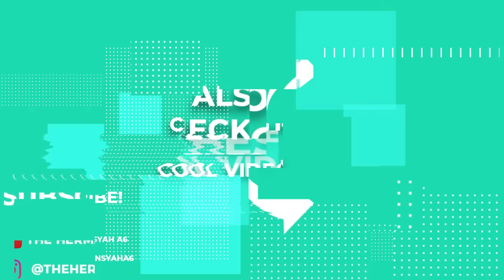HAMPIR SEHARIAN!! ASHANTY UNBOXING SEMUA KADO TANPA KE SKIP!!